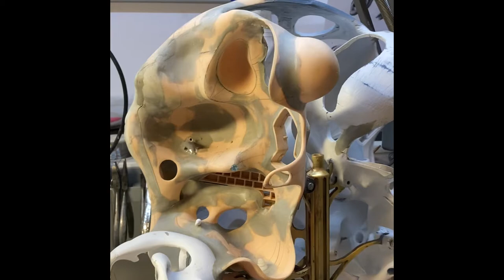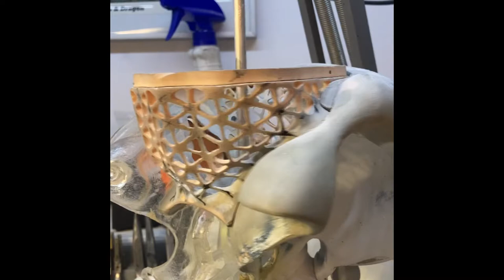Chris Millar- "Eclipse at Arc Valley" in progress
Progress of a sculpture over 1.5 years.